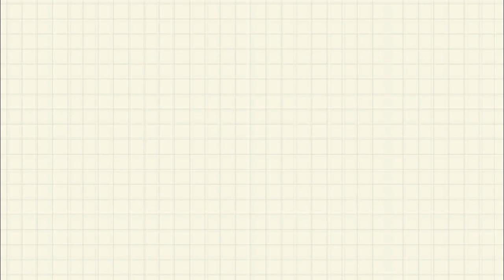Зоопарк г.Мюнхен ХЕЛЛАБРУНН. Часть первая.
Когда у тебя выходные, а на улице идеальная погода, то дома не особо хочется и сидеть. Поэтому мы поехали в Мюнхенский зоопарк. Как говорится - на зверей посмотреть и себя им показать. )))
Это первая часть отчёта об экскурсии в мюнхенский зоопарк. Вторая тоже готова и скоро выйдет в свет. Во второй части нашему взору представлены приматы. Классные и умно-хитрые зверюки!